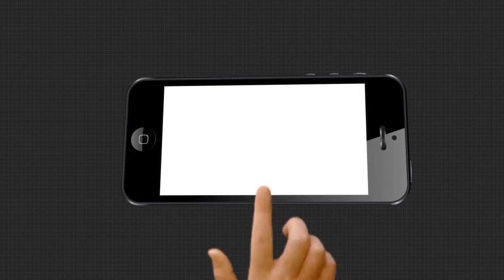କରୋନା କଟକଣା ଭିତରେ ପାଳନ ହେବ ଦଶହରା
ଏଥର କରୋନା ଗାଇଡ ଲାଇନ ଭିତରେ ପାଳନ ହେବ ଜୟପୁରର ଭଗବତୀ ମନ୍ଦିରରେ ଦଶହରା । ମୂଳାଷ୍ଟମୀରୁ ଭଗବତୀ ମନ୍ଦିରରେ ଏଥିପାଇଁ ବିଧିବଦ୍ଧ ଭାବେ ପୂଜାର୍ଚ୍ଚନା ସହ ଆରମ୍ଭ ହୋଇଛି